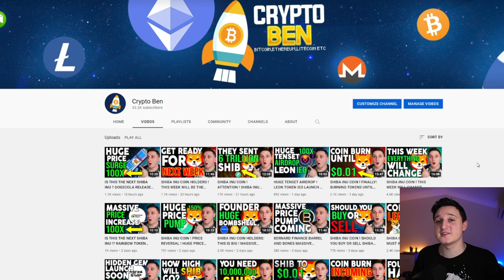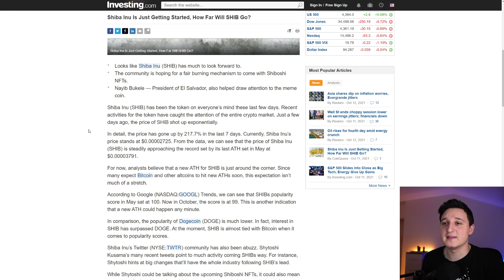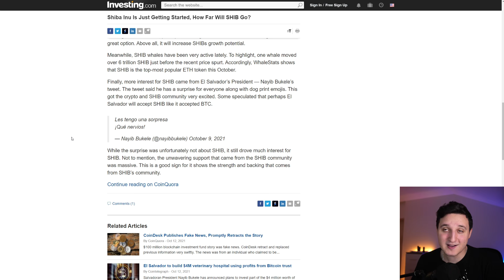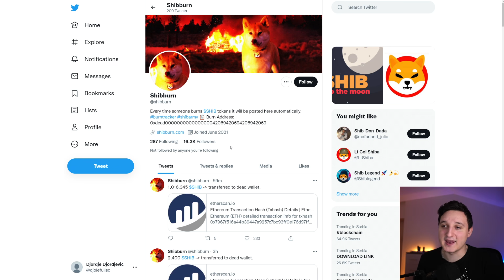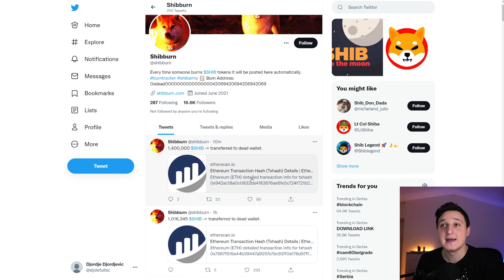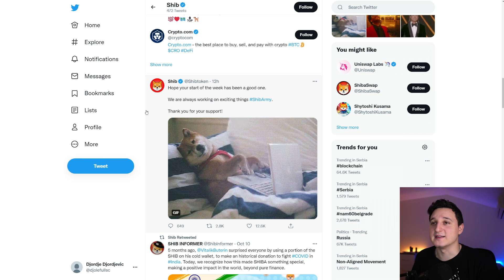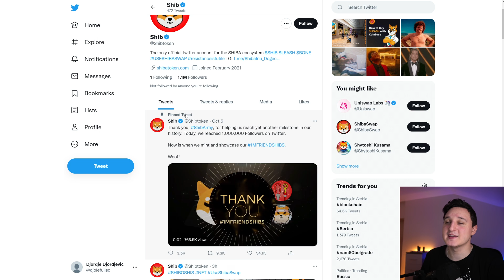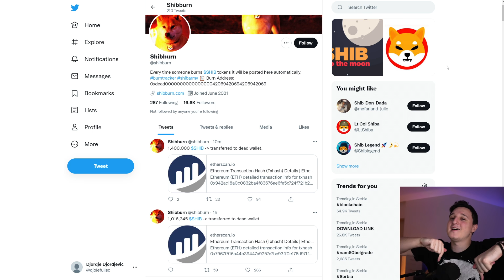SHIBA INU COIN HOLDERS EMERGENCY ! EVERYTHING IS READY FOR THE BIG SURGE ! BREAKING NEWS